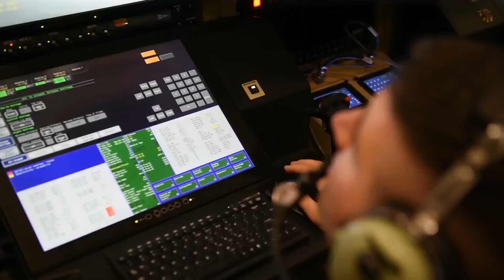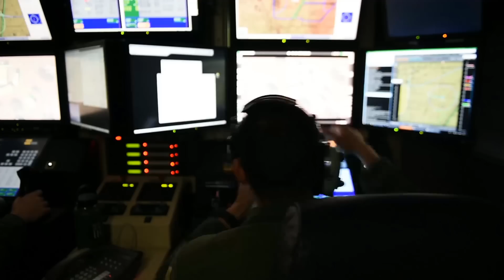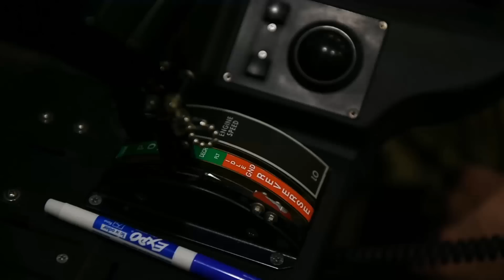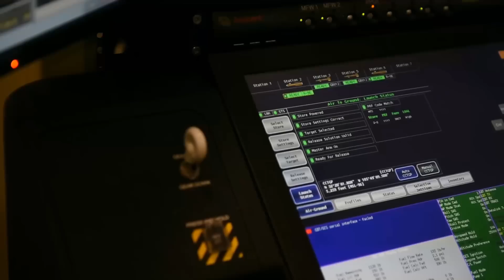MQ-9 Reaper (DRONE) Control Room • It's Incredibly Complex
U.S. Air Force MQ-9 Reaper pilots and sensor operators participate in a joint training exercise at Holloman Air Force Base on March 13, 2019. Units - 6th and 16th Attack Squadron, 351st Special Warfare Training Squadron, and 7th Air Support Operations Squadron.
Film Credits: U.S. Air Force Video by Airman 1st Class Kristin Weathersby